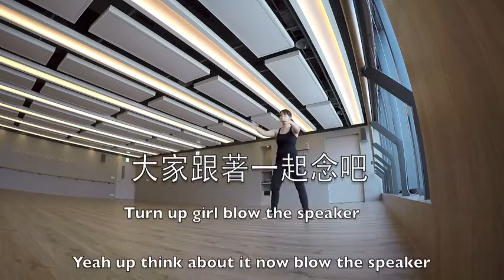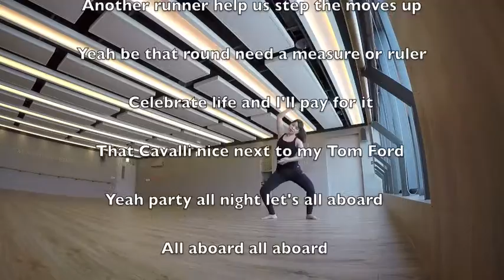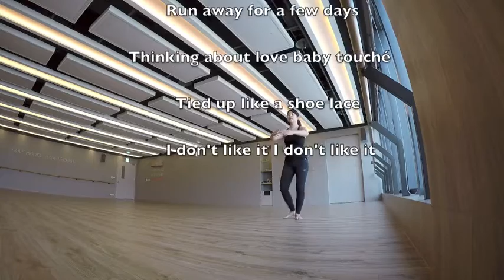Keep Moving Keep Singing episode 2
跟著音樂大夫杭士琁一邊運動一邊練唱！今天我們一起做Barre的暖身操一邊挑戰歌詞很多字的饒舌歌曲！
Keep fit while building up your singing power and stamina by Keep Moving Keep Singing with singer-songwriter Oli Hang! Today we sing along to: I Don't Like It I Love It by Flo Rida ft. Robin Thicke and Verdine White!